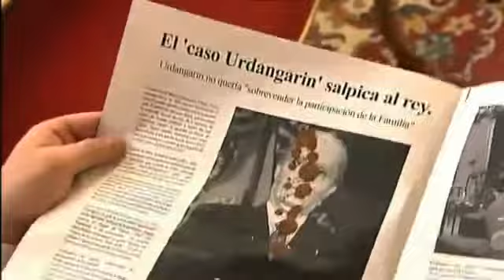Cae mierda sobre el rey (singing in the rain) - Polònia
El rei Juan Carlos I, versiona la cançó "Singing in the Rain" adaptant-la com "Cae mierda sobre el rey"